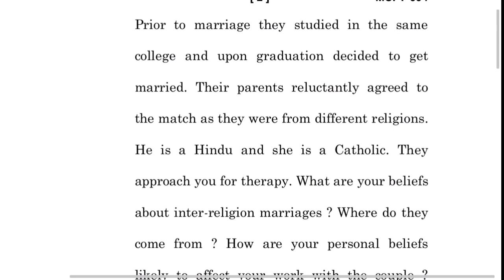MCFT-004 DECEMBER-2021 QUESTION PAPER IGNOU